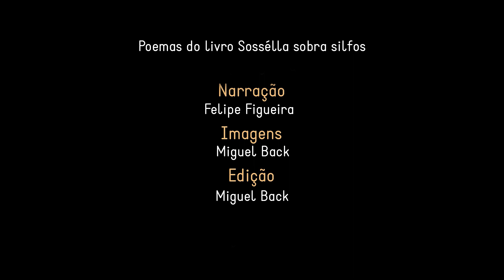Felipe Figueira - Poesias em "ruas distantes"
Poemas do livro "Sossélla sobra silfos".
Gravação e edição: Miguel Back.